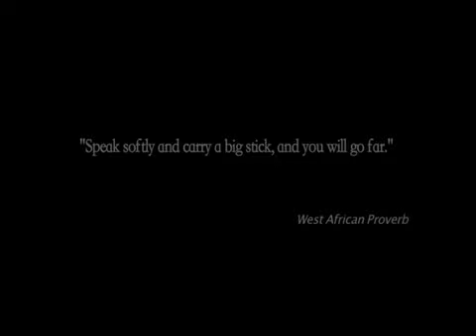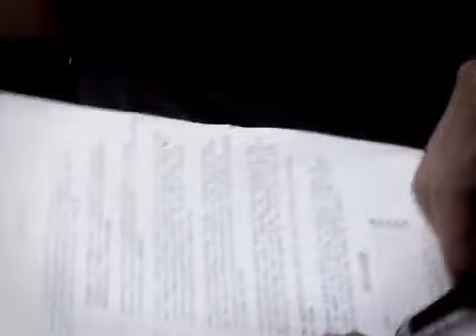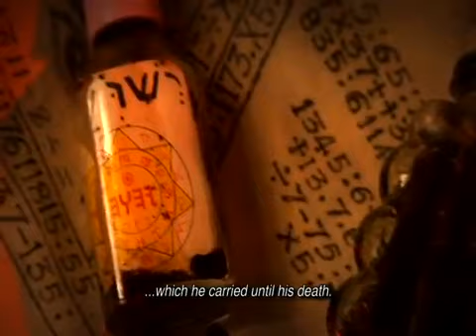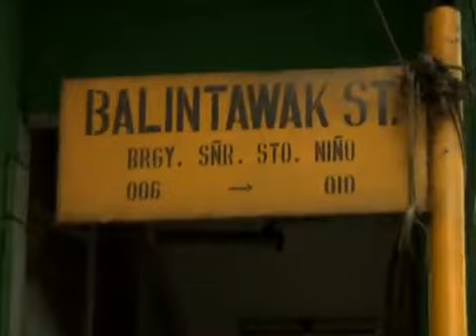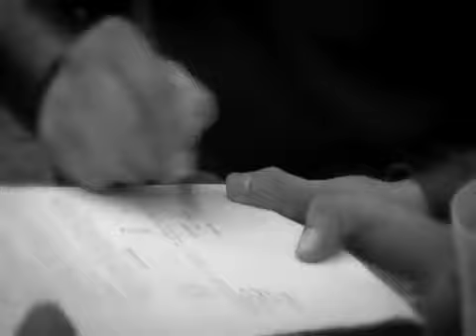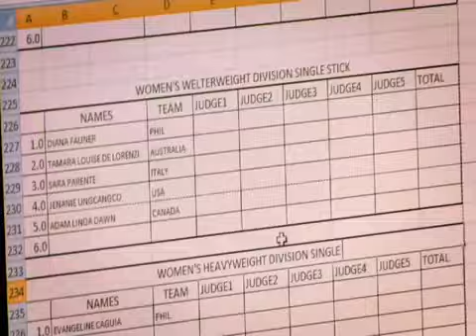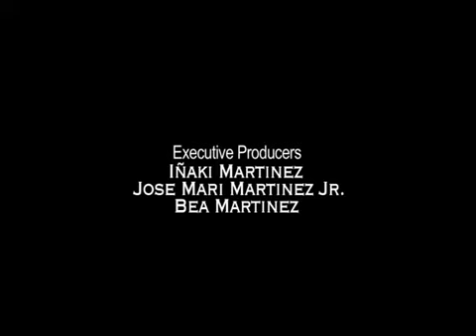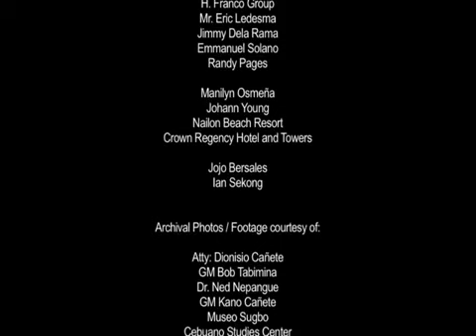ESKRIMADORES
Documentário completo da Filipina Martial Arts FMA